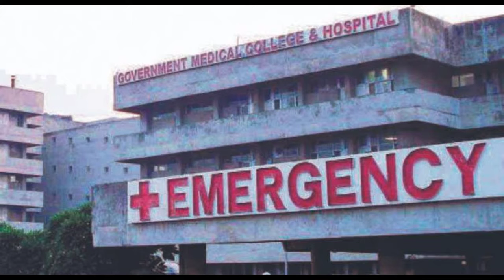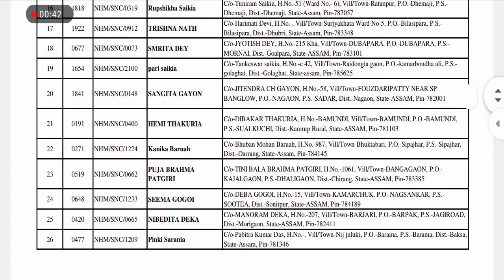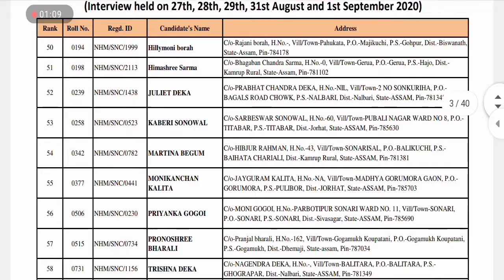NHM Staff Nurse Result || National Health Mission Assam || স্বাস্থ্য বিভাগৰ চাকৰি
NHM Assam

nhm Assam 2020
nhm staff nurse result 2020

national health mission Assam

thanks

thanks